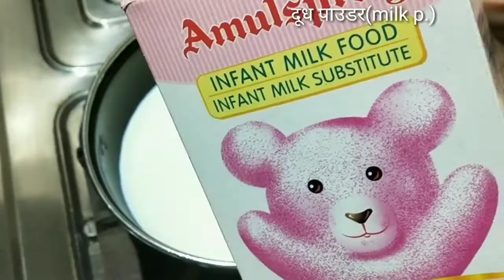रसमलाई रैसिपी ।कम दूध में कैसे बनाएं रस मलाई ?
Here to my channel we upload some new & interesting recipes.And my all recipes are quick and very easy for everyone to try.
So,what r u waiting for.

 GETTING MY ALL NOTIFICATIONS.